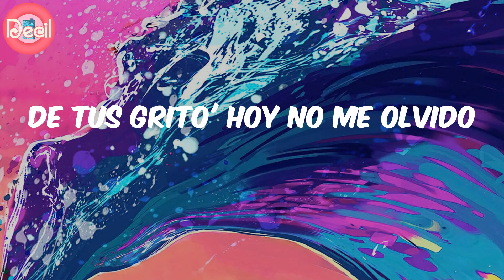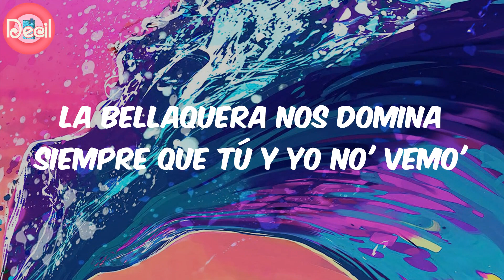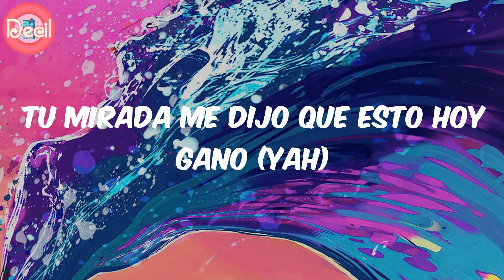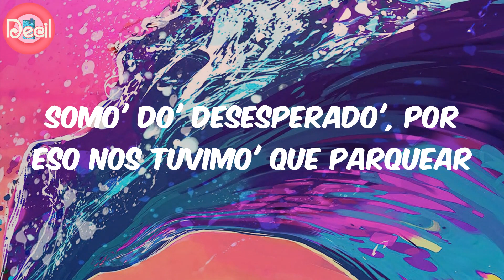Rauw Alejandro (Lyrics) - Desesperados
Lyrics:
Ah
Ra-Rauw
Rauw Alejandro
Con Chencho
Corleone
Desbloqueando un nuevo nivel del perreo
Dímelo, Nino
Ey
Ra-Rauw
Con los fuckin' Sensei
Duars Entertainment
Gang